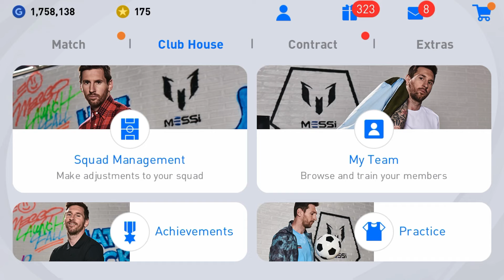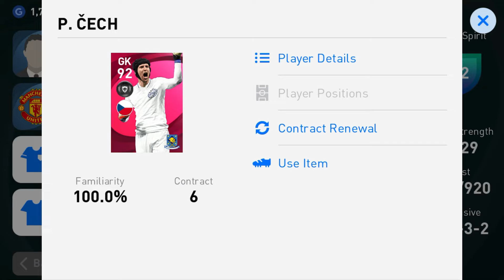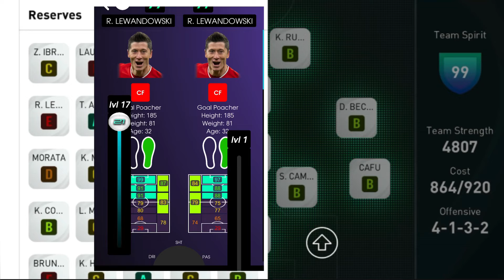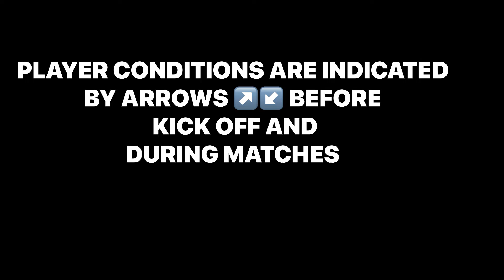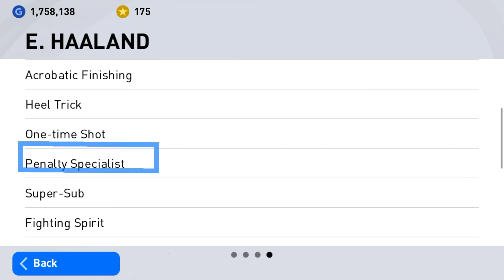STILL LOSING MATCHES ? THIS MIGHT BE WHY! | BEGINNERS GUIDE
Tutorial on how to rise your winnings in PES mobile
How to stop ✋ losing in pes
Tips to win all PES matches
Top trick to win all PEs matches
What you need to know about pes mobile

Music (NCS - Future mix ft Niviro)